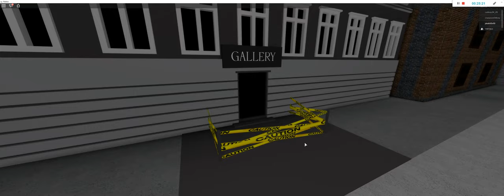piggy PT4 (Vending Machine Screen)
this is a game where peppa pig tries to kill u